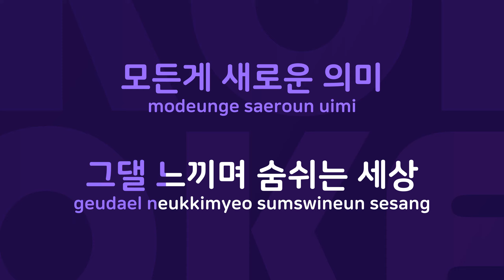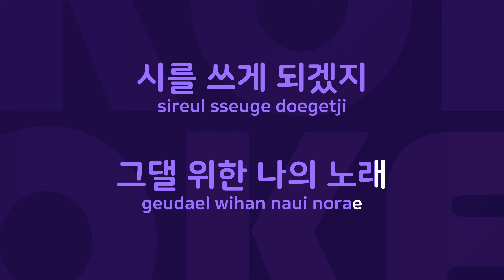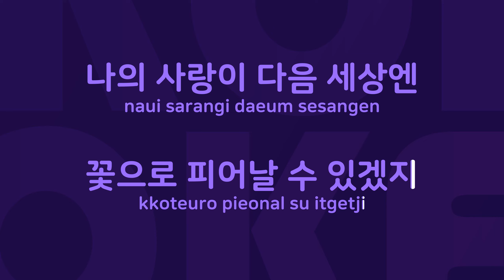천사의 시 : Originally Performed By 최민우 Karaoke Verison